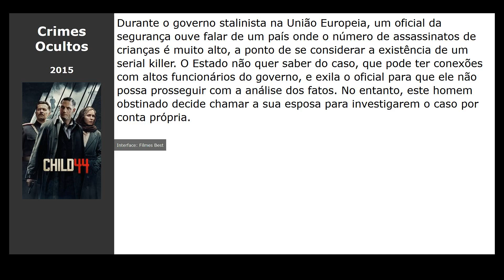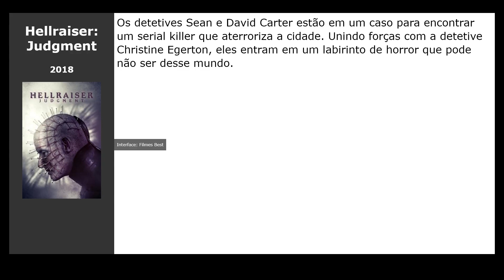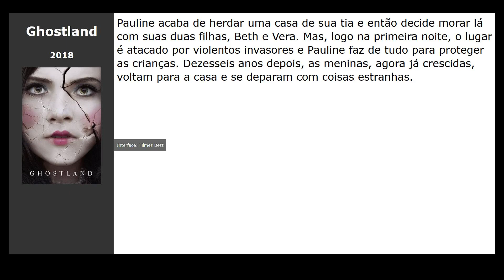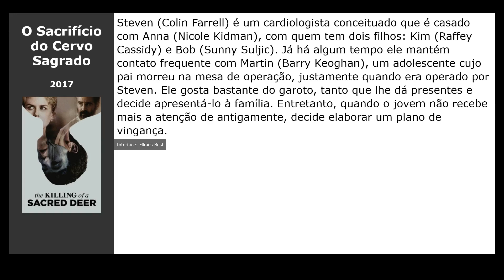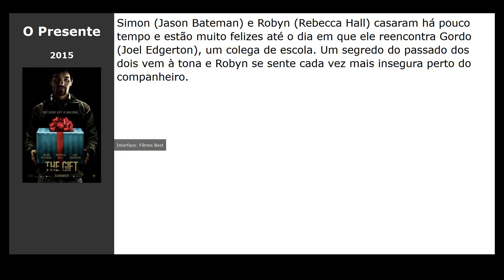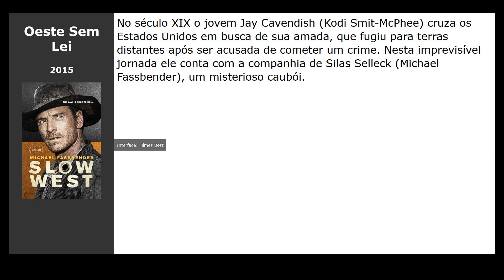20 Filmes parecidos com Hunter Hunter (2020)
Filmes tipo Hunter Hunter (2020):

00:00 Introdução
00:10 O Silêncio (2019) / gênero: terror, thriller
00:21 Tumba Aberta (2013) / gênero: thriller, terror
00:33 Crimes Ocultos (2015) / gênero: thriller, detective, crime
00:47 Oferenda à Tempestade (2020) / gênero: thriller, crime
01:00 Hellraiser: Judgment (2018) / gênero: terror
01:19 Distúrbio (2018) / gênero: terror, thriller, detective
01:32 Um Lugar Silencioso (2018) / gênero: terror, fantastic, thriller
01:51 Ghostland (2018) / gênero: terror, thriller, drama
02:08 Halloween (2018) / gênero: terror, thriller
02:22 A Casa do Medo (2018) / gênero: thriller, crime
02:35 Massacre no Texas (2017) / gênero: terror, thriller, crime
02:51 O Sacrifício do Cervo Sagrado (2017) / gênero: thriller, drama, detective
03:10 Hush - A Morte Ouve (2016) / gênero: terror, thriller
03:29 A Escuridão (2016) / gênero: terror, thriller
03:45 Enjaulada (2016) / gênero: terror, thriller
03:56 Renascida do Inferno (2015) / gênero: thriller, terror
04:09 O Presente (2015) / gênero: thriller, detective, drama
04:23 Krampus - O Terror do Natal (2015) / gênero: terror, fantasy, comédia
04:37 Presságios de um Crime (2016) / gênero: thriller, drama, crime
04:50 Oeste Sem Lei (2015) / gênero: western, drama, thriller